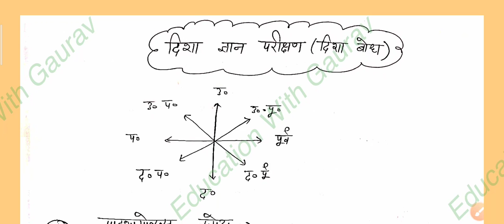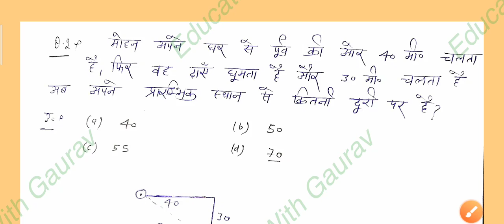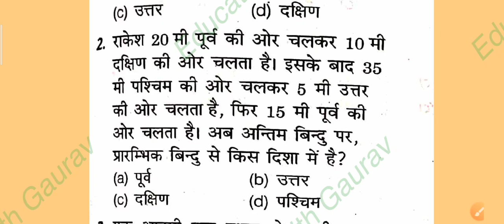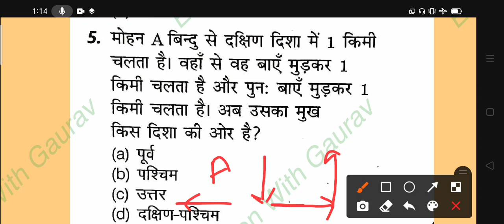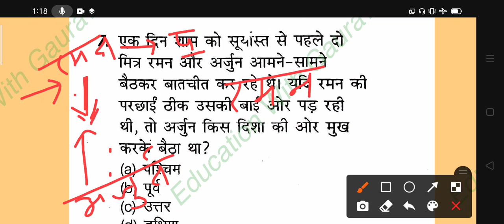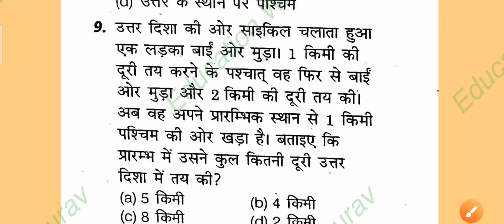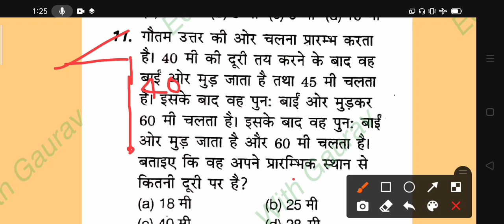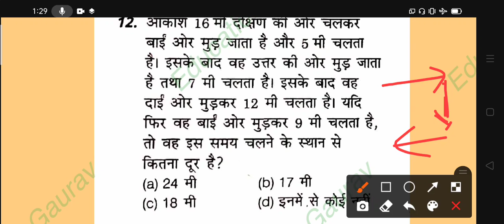Uttrakhand lecturer screening exam/Reasoning/Direction/उत्तराखंड प्रवक्ता/ दिशा बोध।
This video is for uttrakhand lecturer screening exam